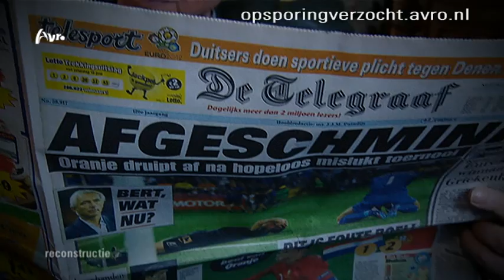Delft: Gewapende overval op ouder echtpaar aan de Rotterdamseweg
De laffe overvallers gebruikten veel geweld tegen een ouder echtpaar.